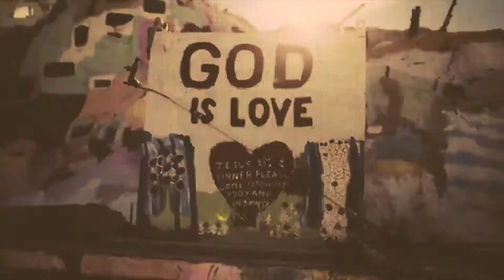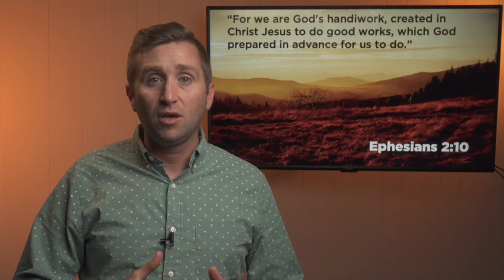Kingdom Come Part 1: "Kingdom of Heaven in Me" (MESSAGE))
In this week's message, Pastor John Mark talks about the Kingdom of Heaven in Me!